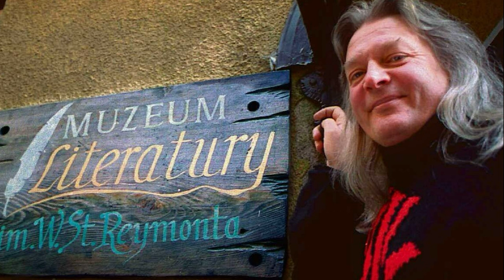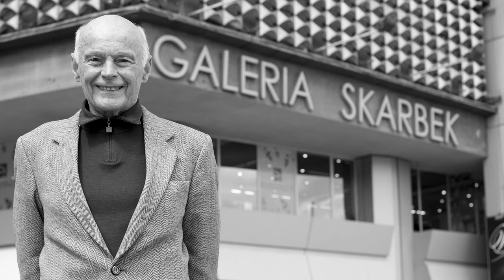Znani Polacy, którzy zmarli w ciągu ostatnich kilku dni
Polska aktorka teatralna i filmowa, Maria Chwalibóg, zmarła 15 marca, w wieku 91 lat. Maria Chwalibóg urodziła się 4 lutego 1933 roku w Warszawie. W 1956 roku ukończyła Państwową Wyższą Szkołę Teatralną w Łodzi. Występowała na deskach teatrów w Białymstoku, Olsztynie, Bydgoszczy, Koszalinie, Łodzi, Szczecinie, i Warszawie. Aktorka była znana z występów w takich filmach, jak Brunet wieczorową porą. Banda. Bal na dworcu w Koluszkach. Cień. Godzina szczytu. Kobieta samotna. Mały. Naprawdę wczoraj. Poszukiwany, poszukiwana. Czy Nie ma róży bez ognia. Maria Chwalibóg została odznaczona Złotym Krzyżem Zasługi, i Srebrnym Medalem „Zasłużony Kulturze Gloria Artis”.
Polska aktorka teatralna, filmowa i telewizyjna, Alicja Pawlicka, zmarła 7 marca, w wieku 90 lat. Aktorka w 1955 roku ukończyła studia na Wydziale Aktorskim Państwowej Wyższej Szkoły Teatralnej w Warszawie. Przez wiele lat była związana z warszawskim Teatrem Polskim. Alicja Pawlicka dała się również poznać szerokiej publiczności. Zagrała w filmach, Drugi brzeg. Godzina pąsowej róży. Zamach. Wycieczka w nieznane. Czy Zimowy zmierzch. Alicja Pawlicka prywatnie była żoną legendarnego prezentera telewizyjnego, Jana Suzina.
Polski poeta, kompozytor, pieśniarz i aktor, Leszek Długosz, zmarł 23 marca, w wieku 82 lat. Leszek Długosz był jednym z najbardziej znanych polskich śpiewających poetów. Za swoje dokonania wielokrotnie był nagradzany i honorowany. Otrzymał Srebrny Medal „Zasłużony Kulturze Gloria Artis”, i Order Orła Białego. Jako aktor zagrał w filmach takich jak, Na srebrnym globie. Trzecia część nocy. Czy Znaki zodiaku.
Polski skryba, malarz, rzeźbiarz i ilustrator amator, Tadeusz Modrzejewski, zmarł 27 marca, w wieku 72 lat. Tadeusz Modrzejewski założył i przez wiele lat prowadził prywatne Muzeum Literatury im. Władysława Reymonta.
Polski krytyk literacki, i publicysta, Leszek Bugajski, zmarł 26 marca, w wieku 75 lat. Leszek Bugajski był redaktorem naczelnym wielu literackich czasopism, i prowadził działy kulturalne znanych polskich tygodników.
Polski muzyk, kompozytor, dziennikarz, i publicysta, Antoni Krupa, zmarł 17 marca, w wieku 78 lat. Antoni Krupa przez wiele lat dzielił się swoją ogromną muzyczną wiedzą i miłością do muzyki ze słuchaczami na antenie Radia Kraków.
Polski dziennikarz radiowy, Marek Cender, zmarł 28 marca, w wieku 54 lat. Marek Cender przez ponad trzy dekady pracował w Radiu Kielce.
Uczestnik Powstania Warszawskiego, wiceprezes Związku Powstańców Warszawskich, Jerzy Mindziukiewicz, zmarł 26 marca, w wieku 96 lat.
Polski poeta, pisarz, dziennikarz, autor tekstów piosenek, i krytyk filmowy, Ernest Bryll, zmarł 16 marca, w wieku 89 lat. Ernest Bryll został odznaczony Krzyżem Komandorskim Orderu Odrodzenia Polski, i Złotym Medalem „Zasłużony Kulturze Gloria Artis”.
Polski prozaik, dramaturg, eseista, wieloletni redaktor naczelny miesięcznika, Nowe Książki, Tomasz Łubieński, zmarł 15 marca, w wieku 85 lat.
Polski architekt,  jeden z najwybitniejszych budowniczych Katowic, Jurand Jarecki, zmarł 13 marca, w wieku 92 lat. Jurand Jarecki zaprojektował takie słynne katowickie budynki jak Dom Handlowy Skarbek, Dom Handlowy Zenit, Haperowiec, kino Kosmos, i Biblioteka Śląska.
Polski lekarz, samorządowiec, polityk, poseł na Sejm Rzeczypospolitej Polskiej, Rajmund Miller, zmarł 26 marca, w wieku 69 lat.